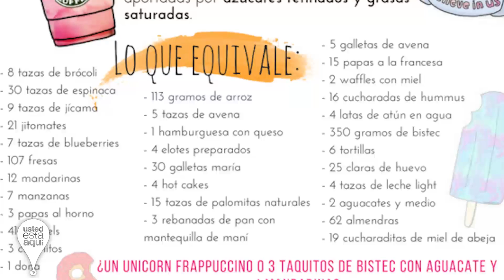La Verdad del Frappuccino Unicornio ¿Por que es Odiado y Amado? Starbucks Unicorn Frappe